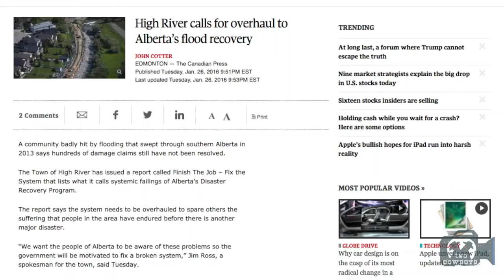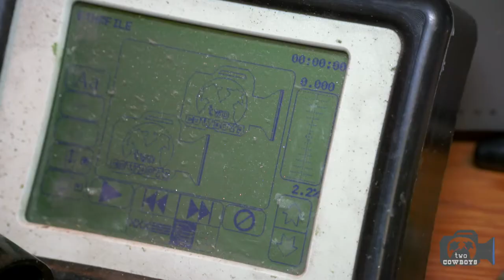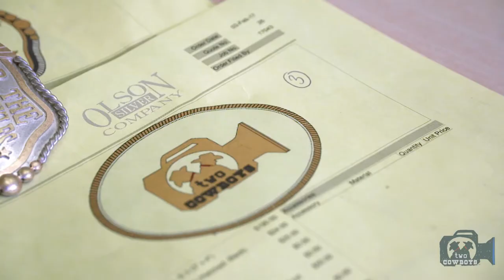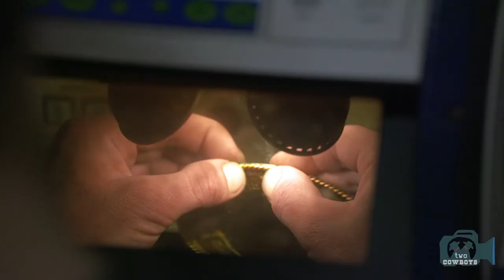Two Cowboys: Renewal With the Third Generation of Buckle Makers at Olson Silver, High River, AB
Olson Silver Company

It is a symbol of the tradition and values that we stand for as the Two Cowboys & A Camera. The buckles are tokens of our commitment to the makers in our communities. It showcases the integrity, tradition and authenticity that comes from buying and using local products. These are people we support and that supports us.

Manufacturers in foreign markets can churn out thousands of buckles an hour. Making buckles is no longer an art only reserved for a select few talented artisans. Some of these factories may even come close to the quality and design of what Olson Silver produces. If it were only about the buckle, it would probably not have mattered when one buys a cheaper version made elsewhere. However, it is not only about the buckle. Buying something made by a local artisan comes with a much bigger story.

Wearing an Olson Silver buckle tells the story of the company, its people, the town of High River and the resilience of the many makers in our communities. We hope to encourage more people to shop locally with these and other makers. If we support local producers we are creating employment, character and capacity for growth. We are building our community. We are ultimately investing in ourselves.